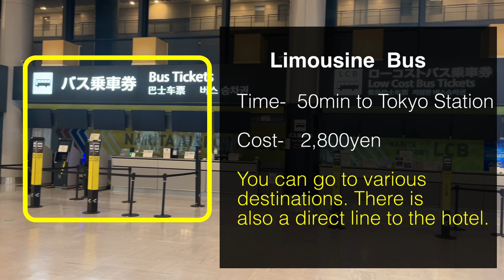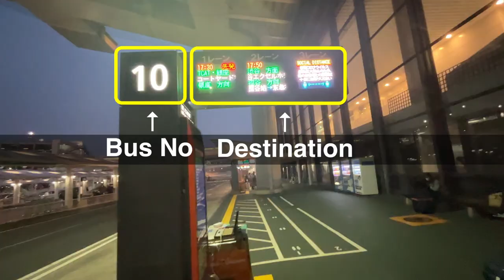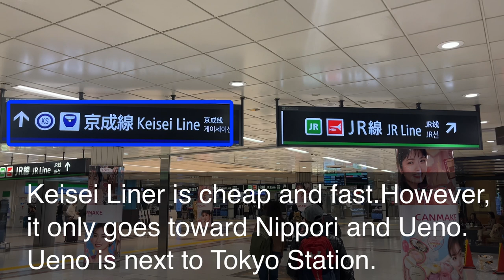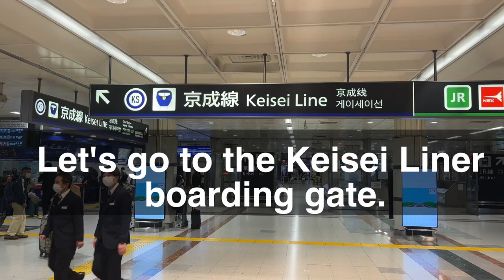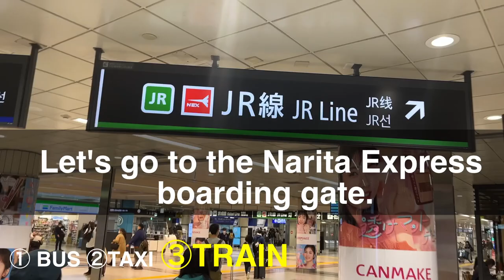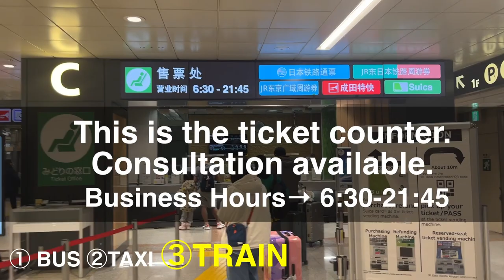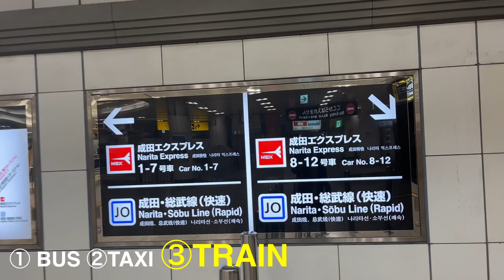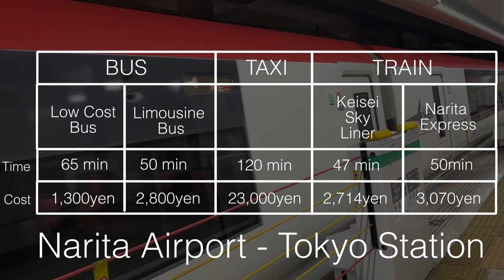Three ways to get to Tokyo from Narita Airport. How to ride trains, buses and taxis and how to pay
* Please use the CC button in the video settings to turn on or off subtitles.
【Main story】
This page explains the three ways to get from Narita Airport to Tokyo Station. A video guide to the train, bus, and taxi stops from Terminals 1 & 2 is provided, as well as a comparison chart of times and costs for each.

- Contents -
00:00   Narita Airport Arrival Gate
00:37   About by bus
00:46   Low-cost bus vs. limousine bus
01:01   How to get to the bus station
01:26   About by taxi
02:01   Type of taxi
02:18   About by train
02:40   Keisei Liber vs. NEX（Narita Express)
03:14   How to get to the Keisei Liner stop
04:44   How to get to the NEX stop
07:30   Comparison chart for buses, taxis, and trains

Note: This video was filmed in Jan 2023.